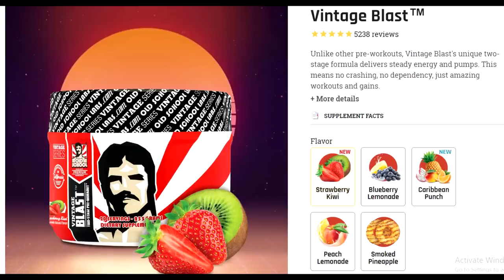Vancouver Pro 2022 Prejudging - Open Bodybuilding & Classic Physique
The 2022 Vancouver Pro prejudging is a wrap and it looks like a pretty close battle against Iain Valliere and Antoine Vaillant.
Chan Kang seems to be dominating in the classic physique division.